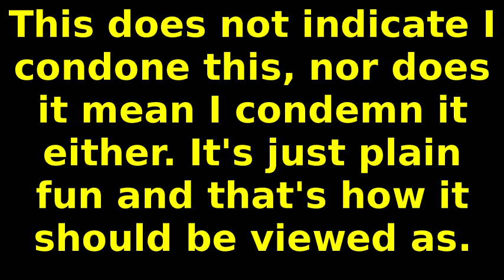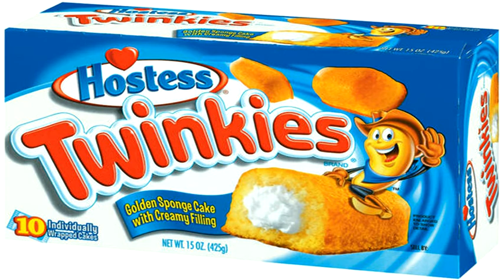Stoner Mary for 420 day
A 420 Gag!

A Parody of Mary Poppins edited to "A Just Spoon full of Cannabis Helps the Medicine go down".